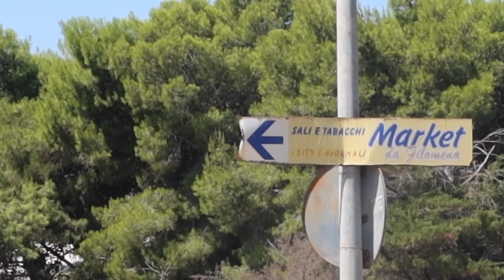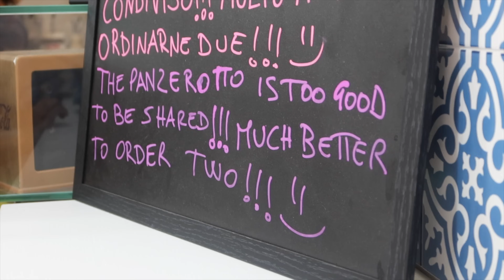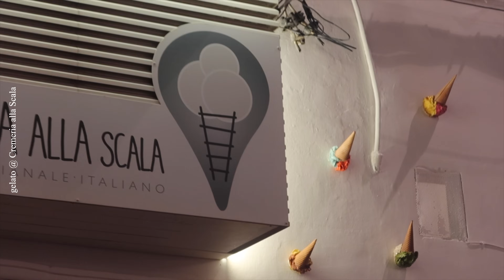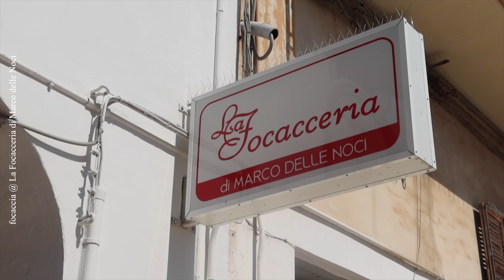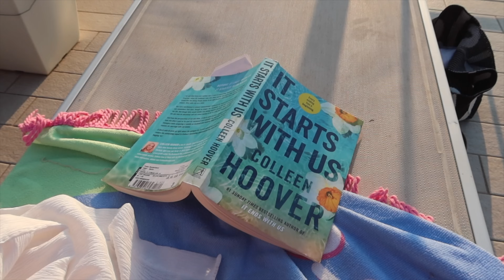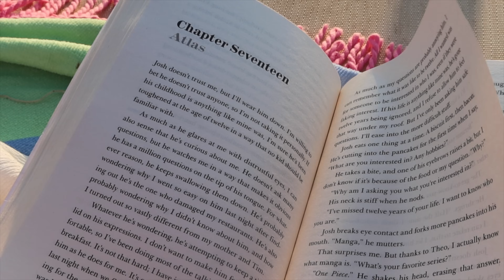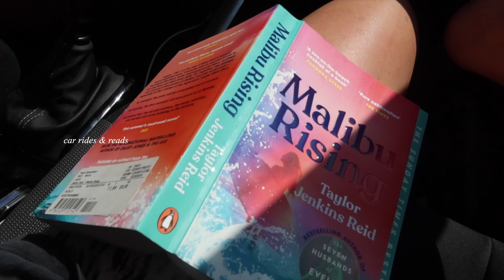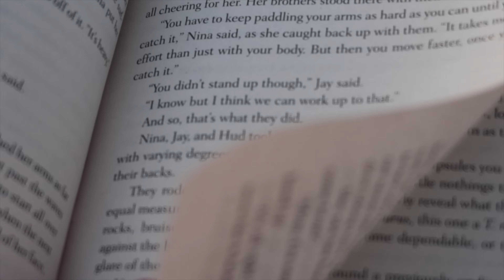LIVING ALONE in Italy | days at the beach, visiting Pompeii & more!